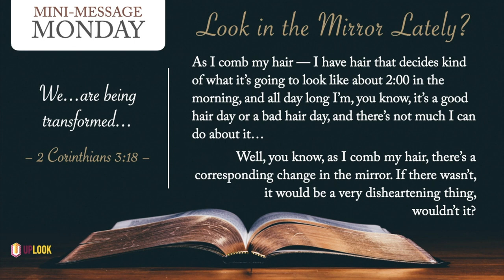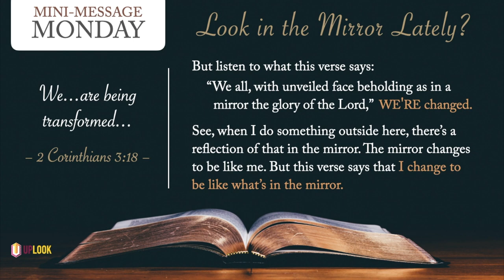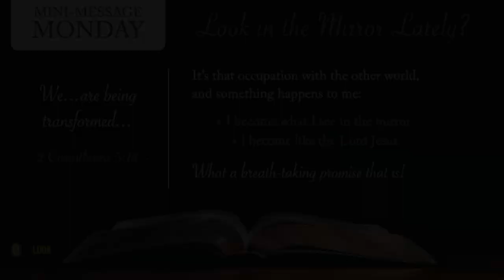Mini-Message Monday: Look in the Mirror Lately?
It's time for reflection. But who is that Man in the mirror? And how can a mirror's reflection change the beholder to be like that Man?